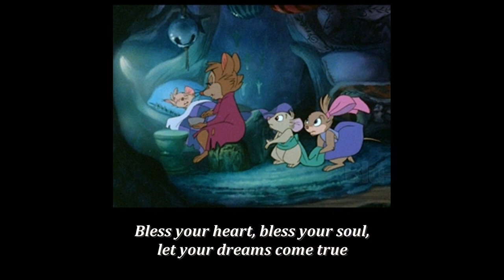"Flying Dreams - Lullaby" - The Secret of NIMH (lyrics)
Music from the cartoon movie "The Secret of NIHM" from 1982. This movie is and has been all my life, one of my favorites. This lullaby from the movie is sung by Sally Stevens.

* Jag äger varken musik, text, eller bilder i videon . Alla rättigheter och eventuella intäkter går till artisterna och ägarna av låten, och till ägarna av filmen.